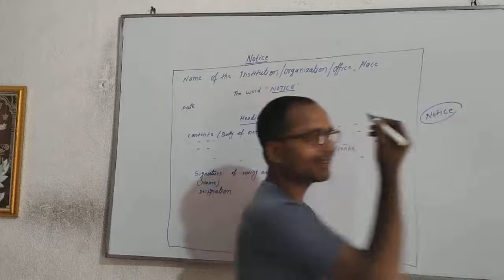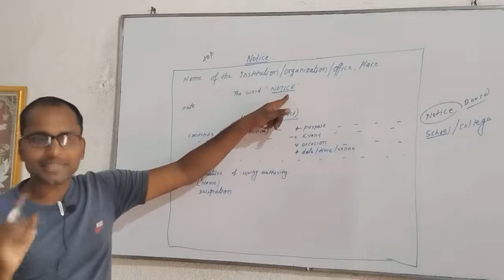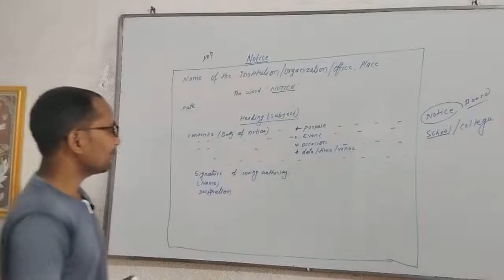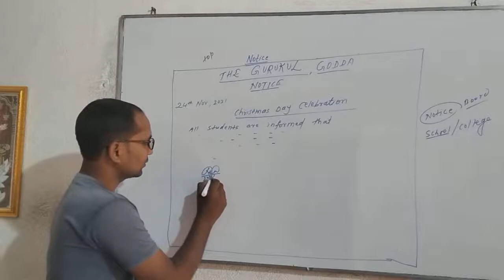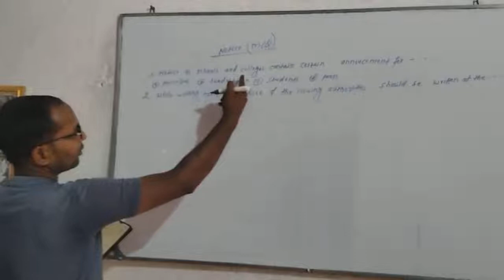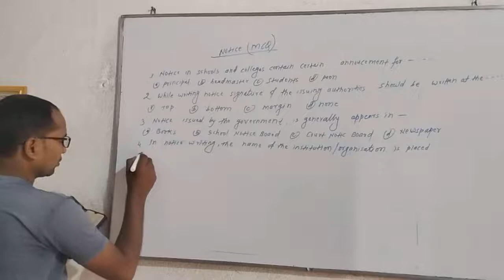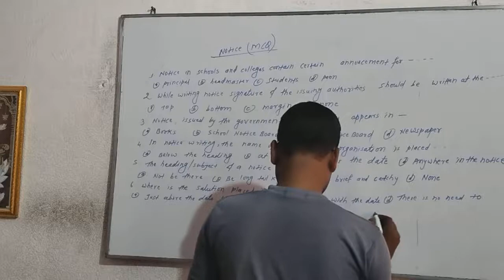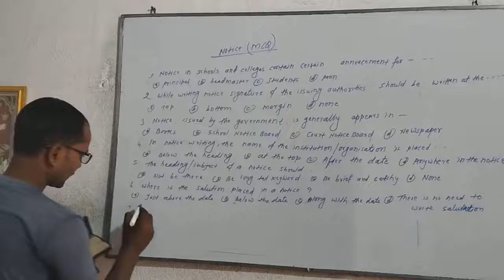Notice Writing, Class - 11 &12 ; By - P.K.Sir